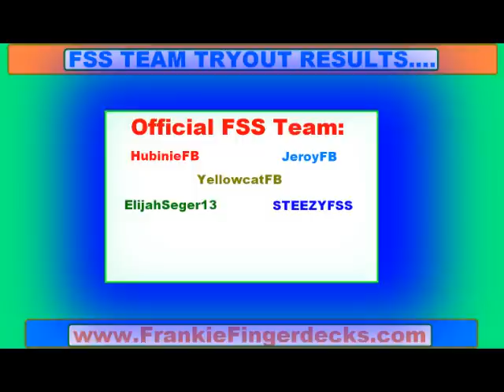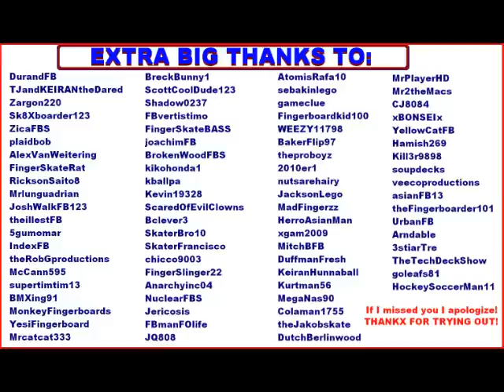FSS (october) TRYOUT RESULTS!!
WHAT UP!! THANKYOU TO EVERYONE THAT TRIED OUT FOR THE TEAM!! I cant thank you guys enough! I feel terrible when I have to choose from so many cool people, its tough :(
I hope you guys understand that I cant sponsor everyone even though I would like to.
Alot of reviews and goofy videos will be coming soon also!